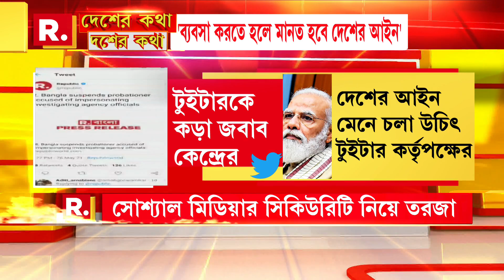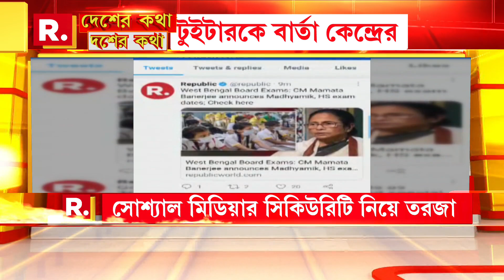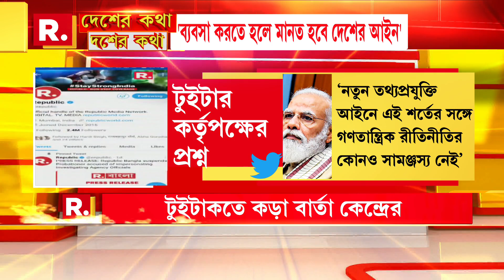দেশে ভ্যাকসিন সরবরাহ যথাযথ, রাজ্যগুলির উচিৎ কেন্দ্রের সঙ্গে কাঁধে কাঁধ মিলিয়ে কাজ করা । 27.5.2021 ।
রিপাবলিক স্বাধীন।
রিপাবলিক নির্ভীক।
আপনিই রিপাবলিক।